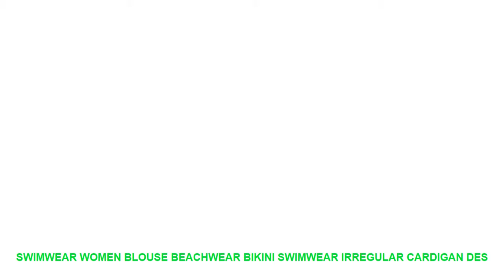Swimwear Women Blouse Beachwear Bikini Swimwear Irregular Cardigan Des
Related Athletic Wear Youtube Videos :
Swimwear Women Swimsuit Female Sexy Pleated Backless Bandage Bathing Adjustable Shoulder Strap Dot One-Piece Swimsuit Beach Suit =
Sexy Leopard Bikini Set One Piece Deep V Bandage Cross Back Swimwear Women Push Up Backless Summer Swimsuit Female Swim Suit New =
Swimwear 2019 Female One-Piece Swimsuit Women Bodysuit Sexy Bandage Backless Pleated Bathing Beach Party Sunbathing New Solid =
SALSPOR Casual Women Sport Leggings Low Waist Elastic Slim Gym Women Jogging Fitness Leggings Bodybuilding Push Up Yoga Pants =